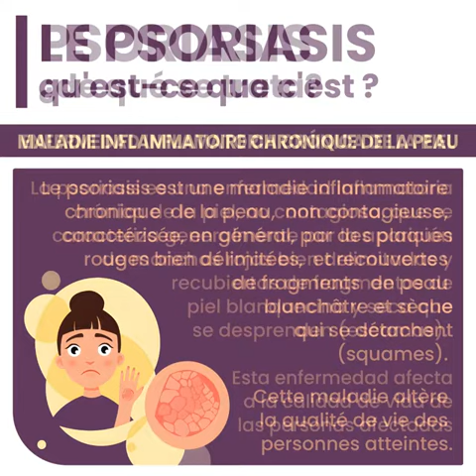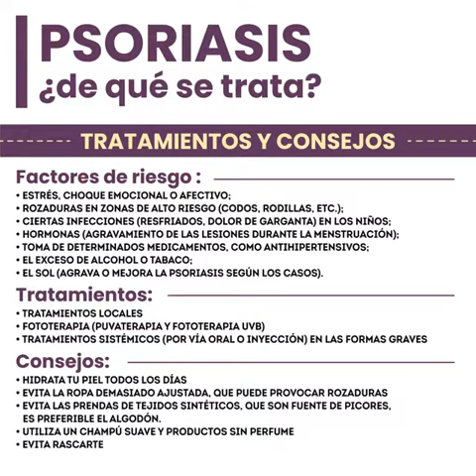Docteur Marc Adasy PSORIASIS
🔹Après le diagnostic, l’objectif du traitement du psoriasis est symptomatique et avant tout d’améliorer la qualité de vie du patient en améliorant l’aspect de sa peau.

🔹Tras el diagnóstico, el objetivo del tratamiento de la psoriasis es sintomático y, sobre todo, mejorar la calidad de vida del paciente mejorando el aspecto de su piel.